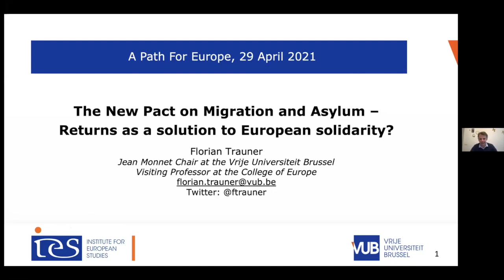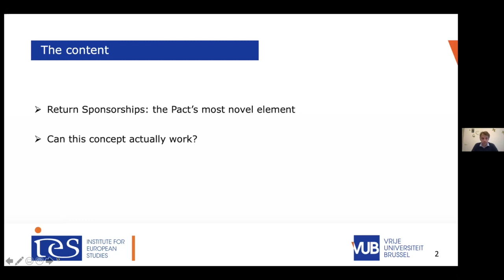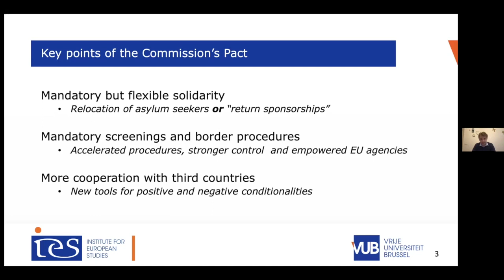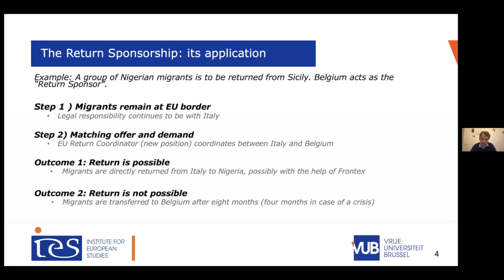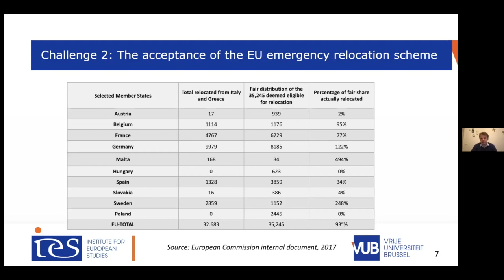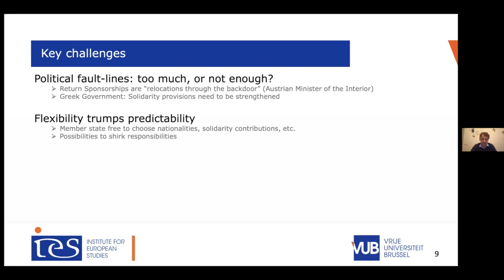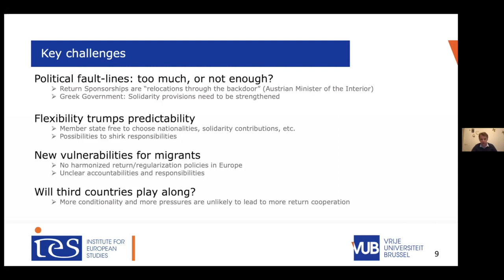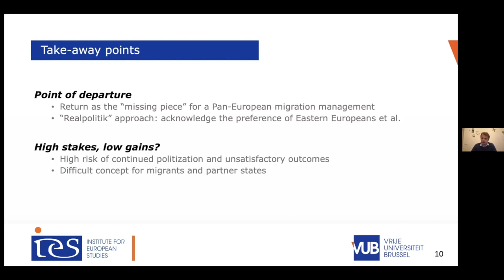PfEU - Coffee Conversations - The New Pact on Migration and Asylum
This discussion focused on the New Pact on Migration and Asylum which could improve and change the current asylum procedures, with an emphasis on shared responsibilities and solidarity. Guest speaker, Professor Florian Trauner also discusses ‘return sponsorships’ as the most novel proposal of the New Pact on Migration and Asylum amidst controversies with negotiation.

Guest Speaker:
Professor Florian Trauner (Professorial Fellow, United Nations University Institute on Comparative Regional Integration Studies - UNU-CRIS) - His research interests include the European integration process with a focus on EU asylum, migration, forcible return and counter-terrorism policies.

Host:
Chibuye Changwe (Research Associate, PfEU) - Her areas of interest include migrant integration and asylum policies in Europe, regional organisations and EU-African development corporation.

Join the discussion: @pathforeurope